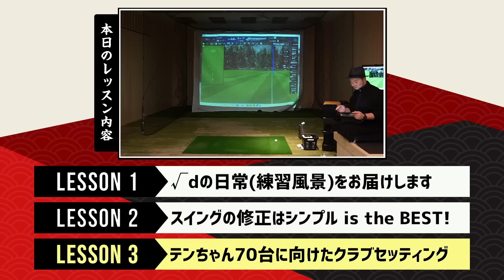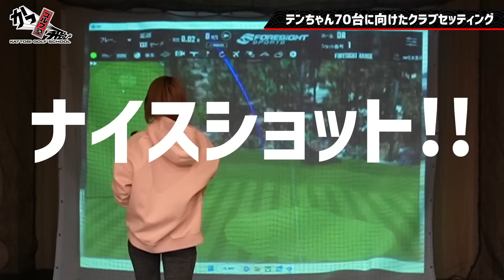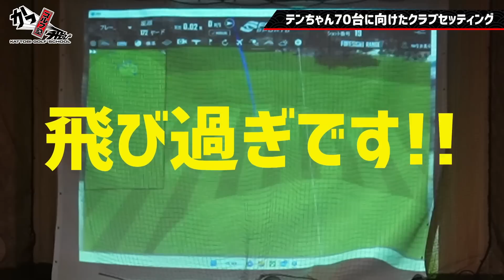めちゃめちゃ仕上がってきた受付嬢テンちゃんをご覧ください【テンちゃん70台への道/クラブセッティング/浦大輔】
√SEAシャフト
一般販売用STOREはこちら

　一般販売用と価格が大きく異なります。

浦 大輔 著
『Golf パットは読みが8割』

大好評発売中です！

150本以上の ゴルフ理論・ドリルを

◆√Beeグリップ・浦坂のお求めはこちら◆
【かっ飛びSTORE】

※DXD会員様は『特別価格』でご提供しておりますので
会員サイト内限定SHOPからお買い求めください！

YouTubeに無い動画もありますよ♪

■ 浦大輔
1985年07月25日生まれ